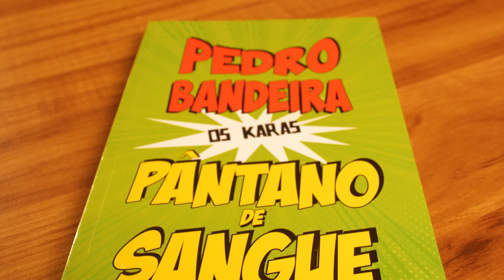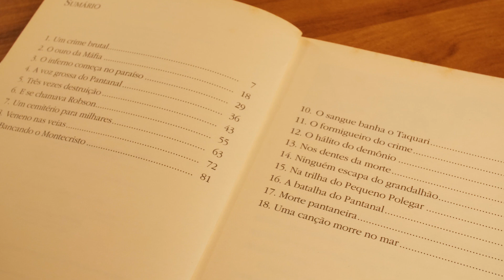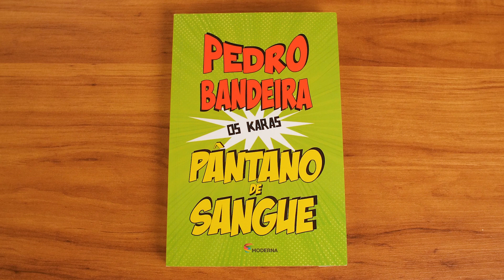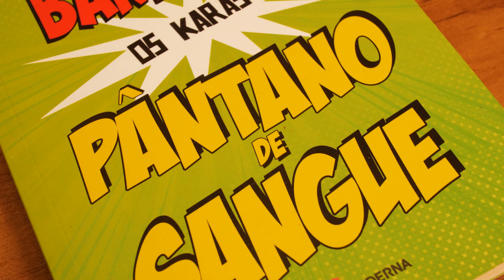O QUE INSPIROU PEDRO BANDEIRA A ESCREVER O PÂNTANO DE SANGUE?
Neste vídeo,  Pedro Bandeira fala sobre suas inspirações para escrever um dos seus livros mais famosos, O Pântano Sangue, da série Os Karas. Você já leu essa obra? Assista ao vídeo completo e saiba mais!

Apresentação:
Pedro Bandeira

Produção Executiva:
Rodrigo Bandeira

Ass. Produção:
Débora Oliveira

Roteiro e Direção:
Tauana Fontão

Fotografia:
Neto Rodrigues

Comunicação:
José Mota

Edição:
Tauana Fontão
Neto Rodrigues